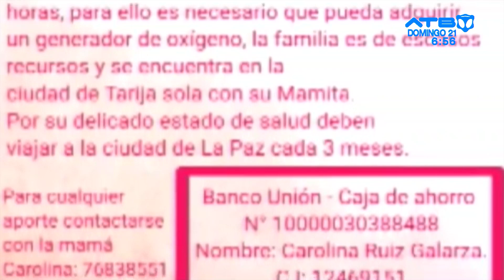Tarija: Familia pide ayuda para salvar vida de bebita de 3 meses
Una familia en Tarija pide la ayuda de la ciudadanía para salvar la vida de su bebita de 3 meses, porque nació con su corazón en el lado derecho y las respectivas complicaciones médicas que ello conlleva.